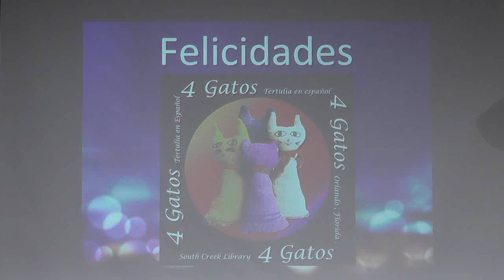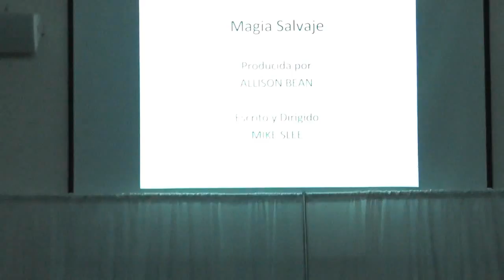Tertulia 4 Gatos, IX Aniversario - Colombian Art Fashion